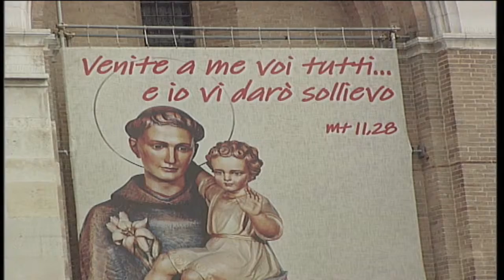NEL NOME DI ANTONIO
Partono  da Padova gli aiuti alla popolazione cattolica dello Sri Lanka, colpita da devastanti attentati terroristici. La Basilica di Sant’Antonio raccoglierà i fondi da destinare alla ricostruzione della chiese di Colombo